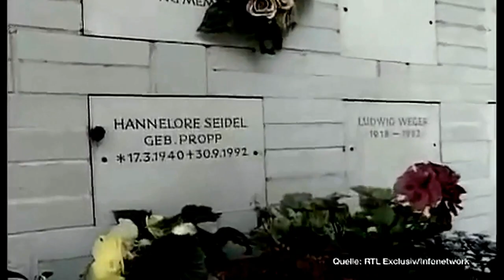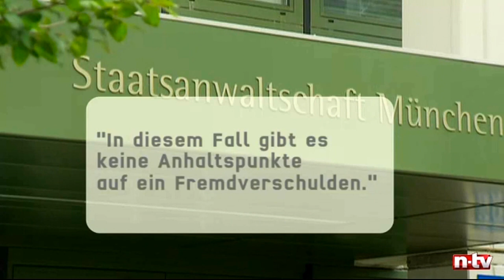Silvia Seidel - Fernsehauftritt Zusammenstellung